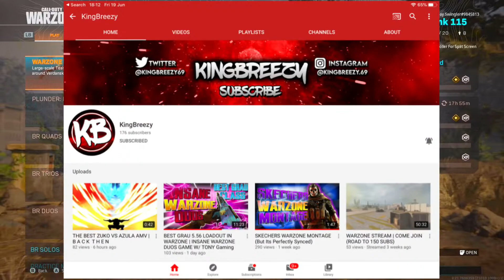Best/Secret Grau 5.56 Class Setup | ft KingBreezy | In Call of Duty Modern Warfare